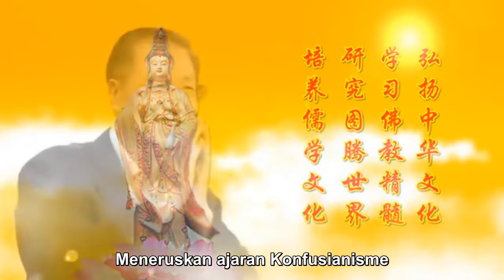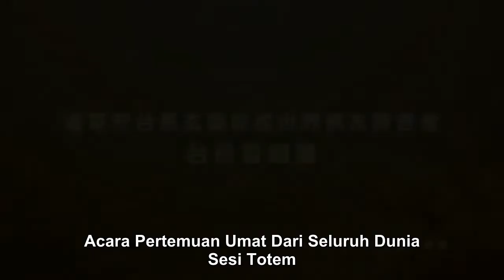Putrinya tidak pernah mengatakan sepatah kata apapun, HK 010512 Pagi